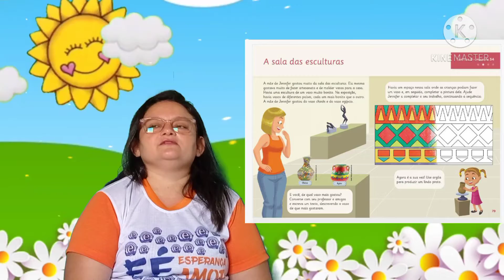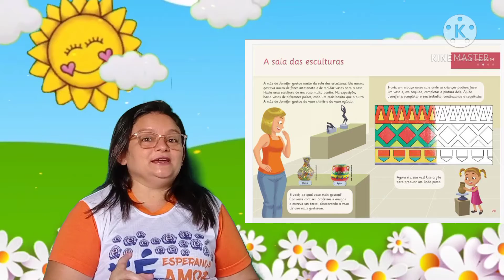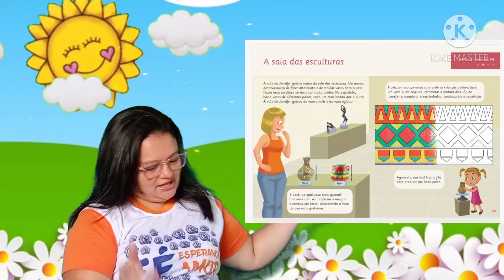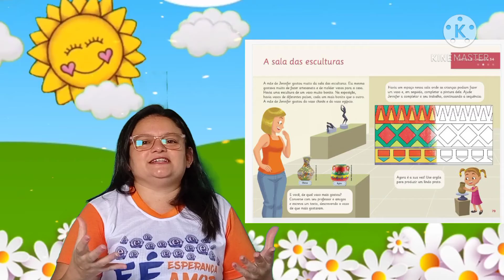Infantil V - Aula 74